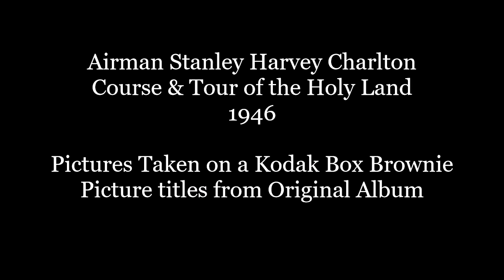Stanley Charlton's Tour of the Holy Land in 1946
Course and Tour around the Middle East in 1946 while he was in the RAF.